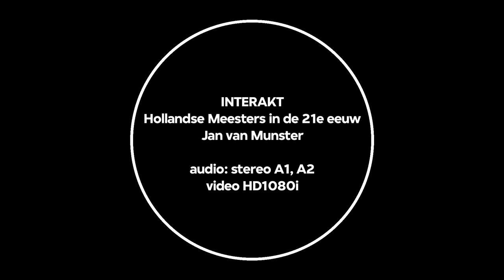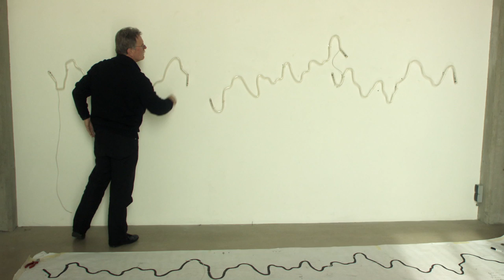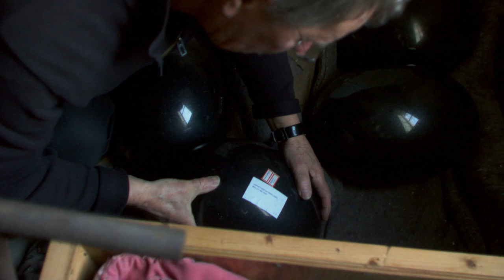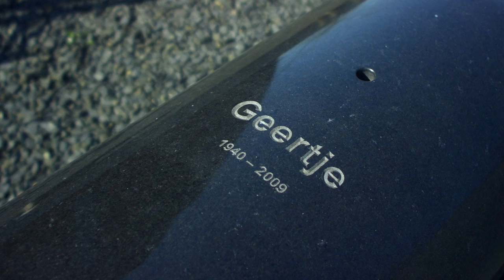Jan van Munster